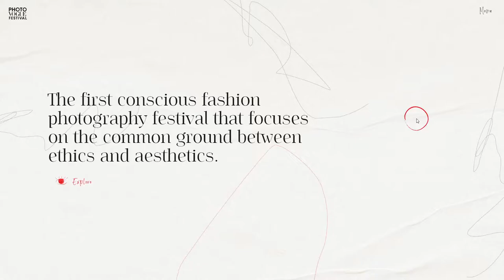PhotoVogue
PhotoVogue By MONOGRID From Italy
The first PhotoVogue digital exhibitions platform, an interactive website showing all the photographers selected by Vogue. The experience contains live events, zoom meets and reviews.